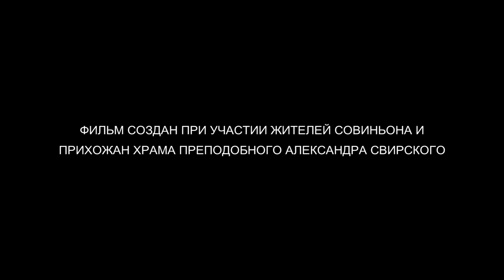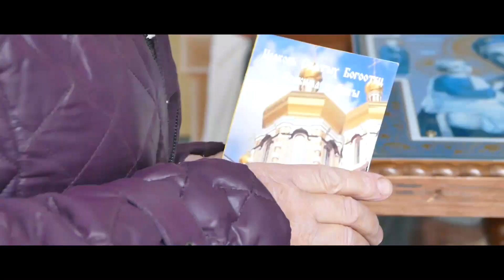ИОВ. Документальный фильм.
Фильм "ИОВ" создан при участии жителей Совиньона и прихожан Храма Преподобного Александра Свирского.